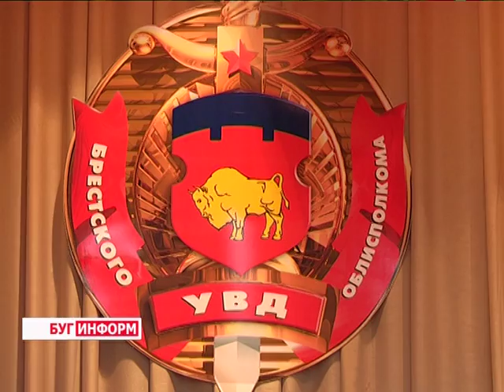2016-02-05 г. Брест. Награждение лучшего в профессии в УВД. Телекомпания Буг-ТВ.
От правильности их  решений, от слаженности действий  и грамотного выполнения служебных обязанностей  зависят  эффективность одного общего дела – сохранение  правопорядка в районном центре, большом городе, в стране.  Свой  профессионализм, выдержку и стремление к высокому результату люди в погонах Брестчины  доказывают ежедневно – в работе. А о результате плодотворной деятельности красноречиво свидетельствуют высокие показатели.
Положительные итоги  2015-го вне всяких сомнений -  заслуга высокопрофессиональных кадров. Как раз о них пойдёт речь в   следующем материале выпуска. Лучшие из лучших сотрудников  одной большой структуры на днях встретились с руководящим составом УВД для подведения итогов ушедшего года. В рамках традиционной встречи отличившиеся работники получили награды за успехи в профессиональной деятельности.